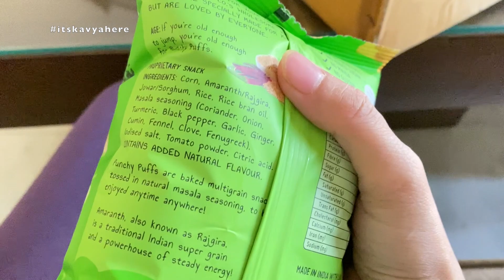What I generally get from Modicare | Haul | Indian Mom Youtuber | Indian Youtuber Kavya